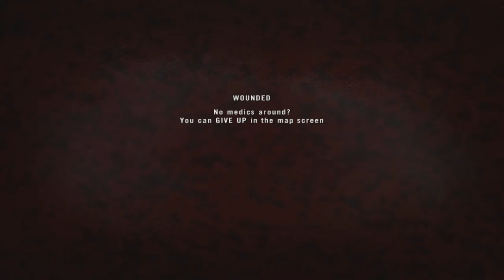Project Reality v1.3 - Quite A Few Of 'Em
Ess Enn Wun is back at it! With good comms and cooperation with our armor the ARF didn't stand a chance.

Squad ended up around 75-15 and assisting taking down several caches.

PR version: 1.3.1.0
Server: MERK
Date played: 1st of June, 2015
Map: Ramiel
Mode: Insurgency
Team: US Army
Role: Rifleman/Breacher

"Project Reality (PR) is a modification for the retail Battlefield 2 multi-player PC game. Project Reality's aim is to create a more realistic combat environment than standard Battlefield 2, and place a greater emphasis on teamwork and cooperation.

Most of the aspects of Battlefield 2 that have the capacity to be modified have been tweaked, or completely overhauled, to reflect their real life counterparts, for increased realism. Ballistics have for example also been audited to reflect those of real weapons, including characteristics such as damage, deviation and bullet drop depending on a weapon systems calibre.

Since EA and DICE no longer support Battlefield 2 and is no longer being played online, the Project Reality team made PR:BF2 a standalone game. No longer is a installation of Battlefield 2 required and we have implemented our own online account system for online play."